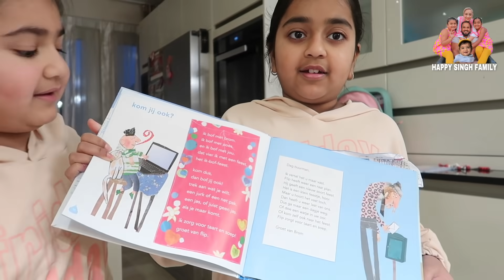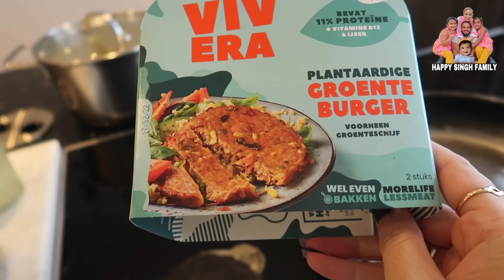❗️GIFTS SHOPPING FOR MY PARENTS! TRIP TO INDIA -9 days left | IndianMom Gurmeet Kaur #452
Welcome HAPPY Friends! - Ek Onkar - God is one & we are One as a People.

I Vlog each day in Amsterdam I film everything! All the ups as well as the downs!

I upload a new vlog every other day Indian time 18.30 pm.

Pls take note that i can’t respond to all messages 🙏🏻